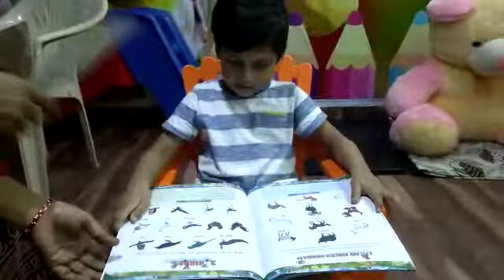Y.Rishvik Anand | Animals Identification | Rise Play School | Jagannaickpur, Kakinada.